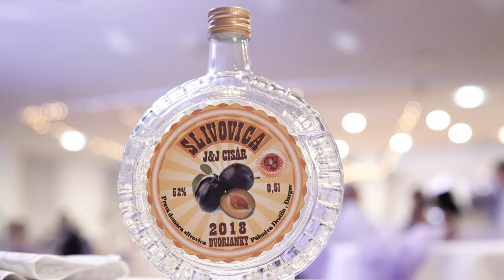Svadobné video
Krátky svadobný klip. Nasnímal a spracoval Branislav Pavlík